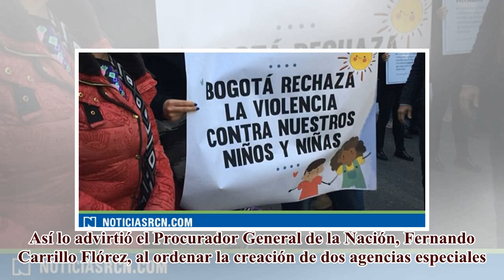Abusos y tortura a niña de 3 años deben ser juzgados como tentativa de feminicidio: Procurador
Abusos y tortura a niña de 3 años deben ser juzgados como tentativa de feminicidio: Procurador – Se evaluará la ac...